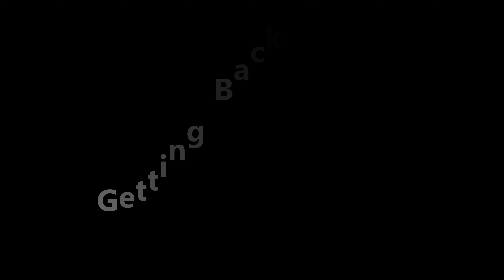Fall Tour 2021 || Mont-Tremblant Cottage Stay || Day 3 || Bangla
Fall Tour to Mont-Tremblant, Quebec.
This video contains day 3 video of Mont-Tremblant Tour, on which families stayed at cottage enjoying calm & quiet environment, having gossip, BBQ  etc.

Not mainly a "Travel video", but might get an idea about 'life at cottage stay".

Language  Spoken : Bangla

Video shoot with iPhone 11 Pro
& DJI Osmo Mobile 3 Smartphone Gimbal Stabilizer
Video edited with CyberLink PowerDirector 365